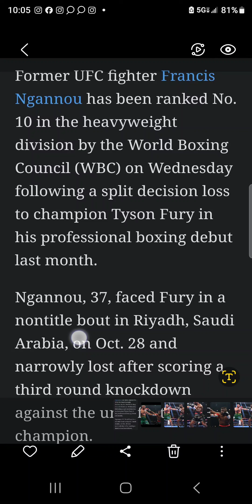Francis Ngannou ranked by WBC after Tyson Fury loss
Tyson Fury defeated Francis Ngannou by narrow split decisionTyson Fury tops Francis Ngannou francisngannou tysonfury boxing boxingnews with a split decision in the "Battle of the Baddest" from Riyadh, Saudi Arabia. Tyson Fury vs. Francis Ngannou Live Fight party Chat
tyson fury vs. francis ngannou face off
tyson fury vs. francis ngannou press conference
tyson fury vs. francis ngannou full press conference highlights
tyson fury vs. francis ngannou full press conference
tyson fury vs. francis ngannou press conference live from london
tyson fury vs. francis ngannou fight
tyson fury vs. francis ngannou face off i'm fat as a pig and still number 1
tyson fury vs. francis ngannou official fight trailer
tyson fury vs. francis ngannou face
tyson fury vs. francis ngannou full fight
tyson fury vs francis ngannou highlights
tyson fury vs francis ngannou prediction
tyson fury vs francis ngannou press conference highlights